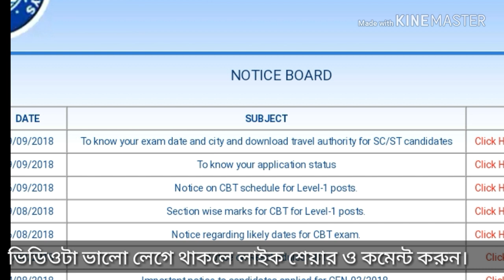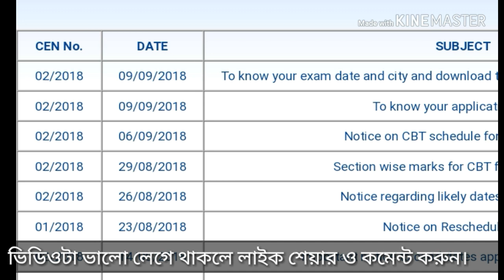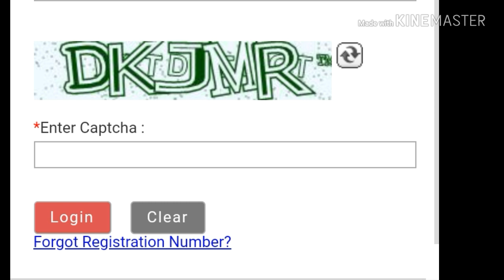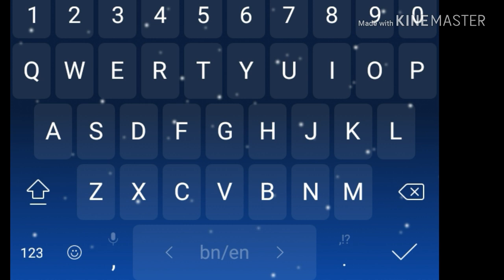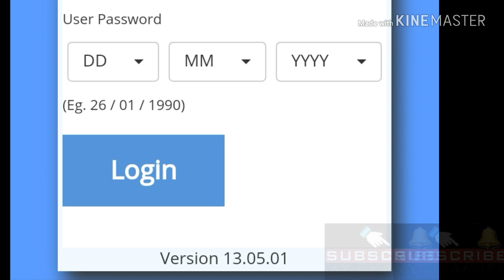RRB CEN-2 /2018. GROUP D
সীট পড়েছে জানতে এই লিঙ্ক এ ক্লিক করুন :-
এই লিঙ্ক এ ক্লিক করুন।